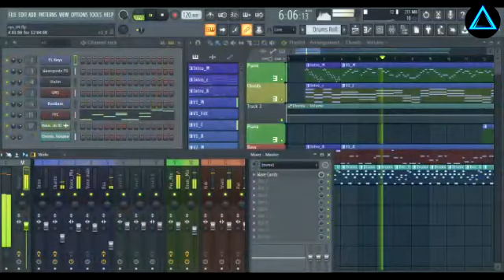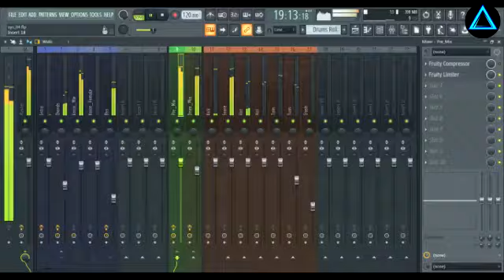ရှေးရေစက်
တေးရေး : ရွှေတိုင်ညွန့်
တေးဆို : မင်းခန့်ဘုန်း၊ အေးမြဖြူ